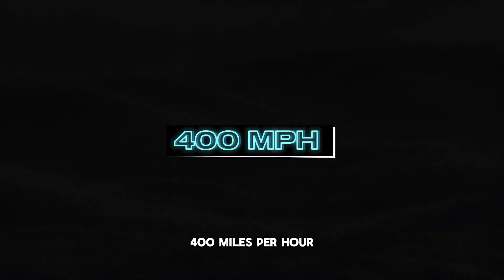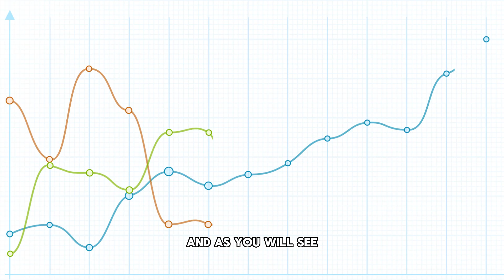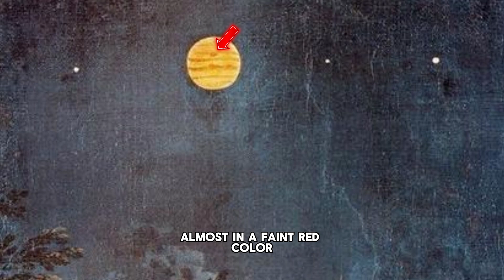Is The Great Red Spot On JUPITER DISAPPEARING...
In this video I go into the beginning of the great red spot as we know it, and the possibility that it may disappear in the next 10 years. Whether you like it or not since its first observations maybe even in the 1600's it has been getting considerably smaller. So the Great Red Spot is SHRINKING. Although it is smaller than it once was it is still extremely large able to swallow almost two earths. So it will be interesting to watch the dynamic face of Jupiter change over the next few years, but regardless it will be a good show from an observers point of view.